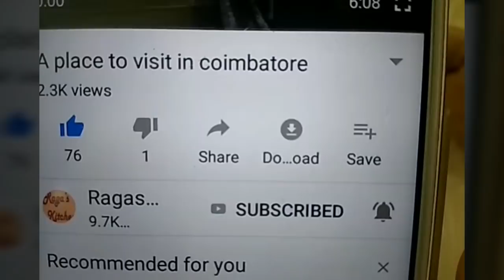11 tips washing machine இல் துணி துவைக்கும் போது கவனிக்க வேண்டிய tips// home tips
Friends
Sharing washing machine tips for perfect wash
Washing tips in Tamil
Cleaning tips in Tamil
Tips to wash clothes in washing machine
துணி துவை க்கும் போது கவனிக்க வேண்டியவை
Hope you enjoy ragas kitchen